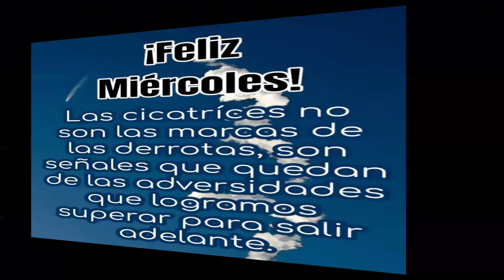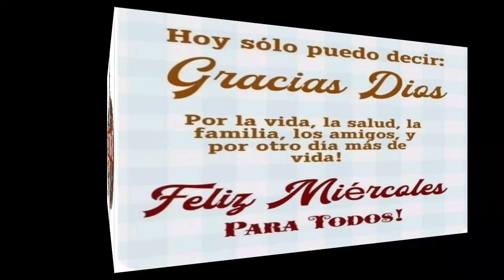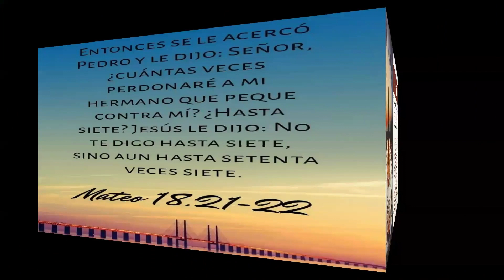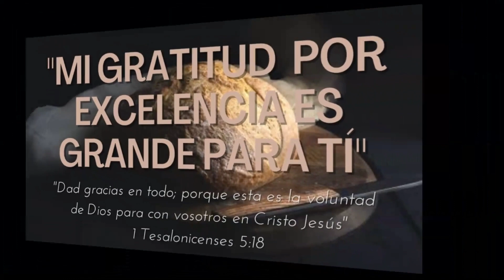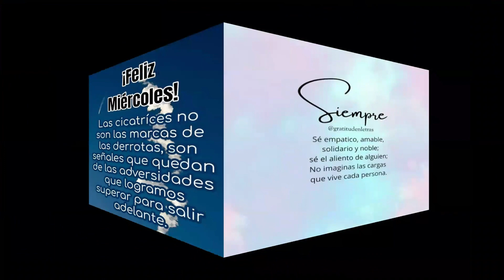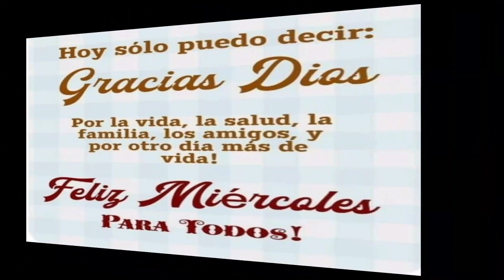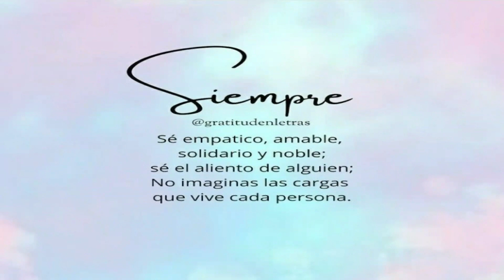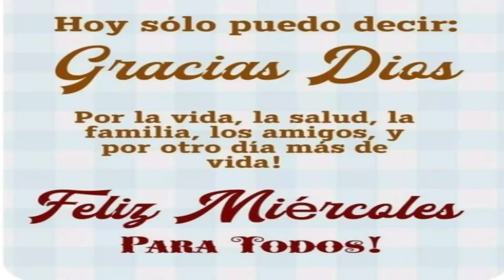Devocional del Miercoles: Peleando como un grande